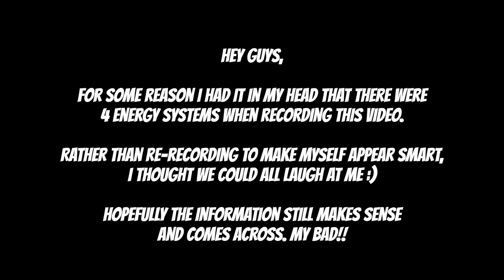Running For Fighters - Do You Need It? What Style? How Often?